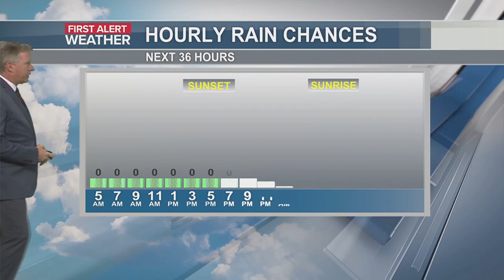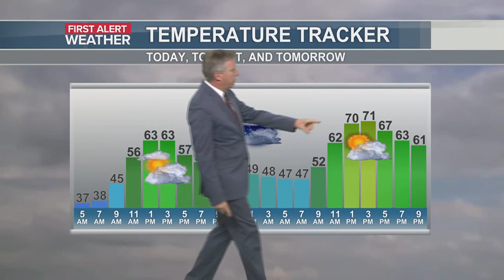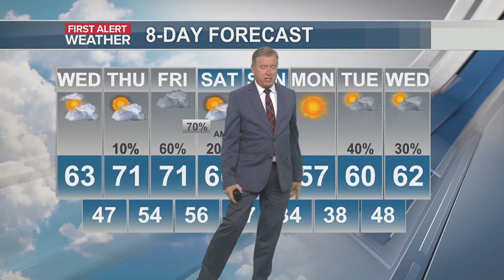First Alert Forecast November 15, 2023